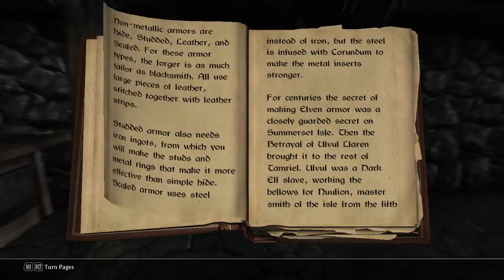Skyrim: Light Armor Forging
Light Armor Forging
by Revus Sarvani
A book detailing various aspects of forging the various types of light armor.